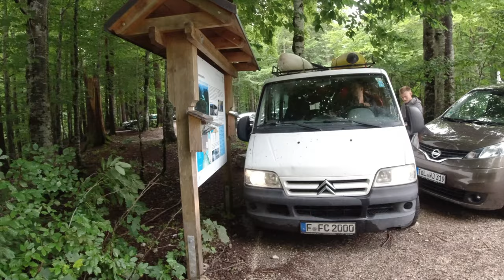Kajak Wildwasser I 3 Tages Trip I Vlog I JK lives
Hey Leute, wir waren zum ersten Mal Kajak Wildwasser 3 paddeln. Hier ein Vlog von unserem Tages Trip ins tiefste Bayern 😁

0:00 Intro
0:47 Hinfahrt
1:34 Max neuer Range Rover + Equipment
3:09 Preview 1. Mal Kajak Wildwasser auf der Isar
4:20 erste Übernachtung
4:55 Guten Morgen, Baden in der Isar
8:18 Preview 1. Mal Kajak Wildwasser 3
9:33 Preview 1. Übernachtungs Vlog
10:28 Range Rover geschrottet
11:21 Drohnen Aufnahmen
12:04 Max abgeschleppt + Outro

Muik von EpdemicSound